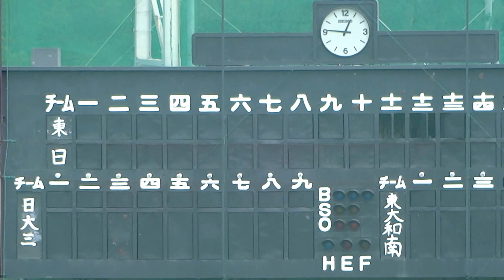東大和南高校 シートノック 2016年10月16日(日) 平成28年度 秋季東京都高等学校野球大会【二回戦】日大三高戦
2016年10月16日(日)

【二回戦】神宮第二球場

東大和南 2 - 12 日大三 (5回コールド)

東大和南 000 20　2
日大三　 132 24x 12

先攻 東大和南
投手 福島 山本 矢吹
捕手 小松

後攻 日大三
投手 田口 岡部
捕手 津原
本塁打 井上2 比留間 津原
二塁打 比留間